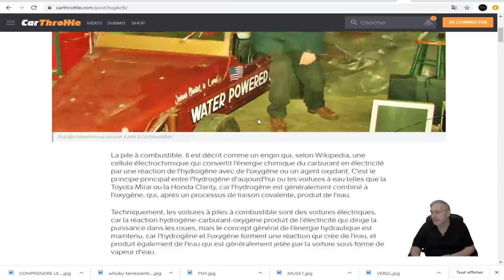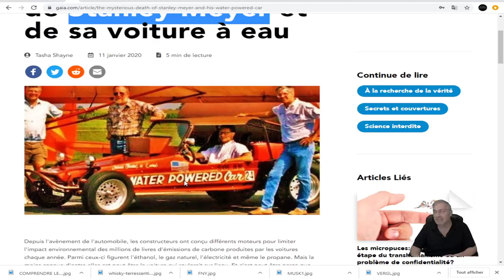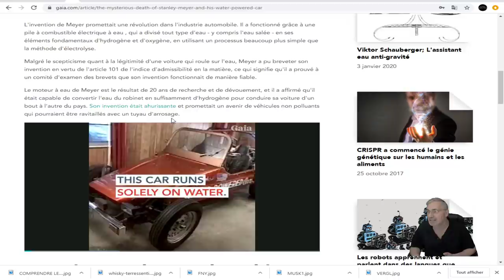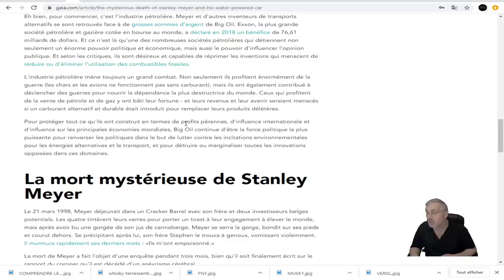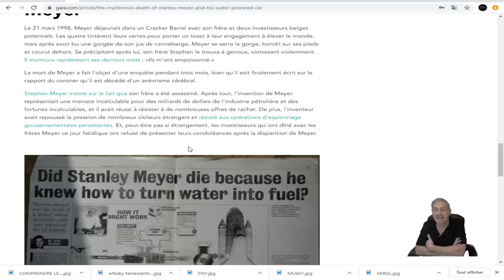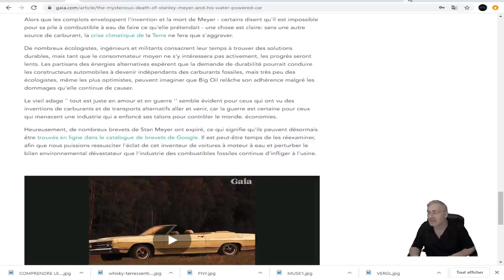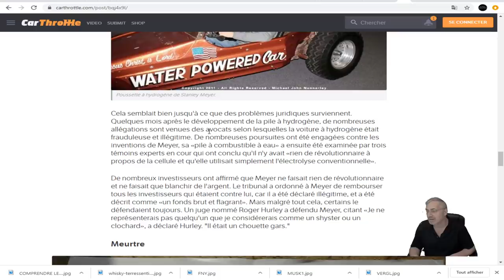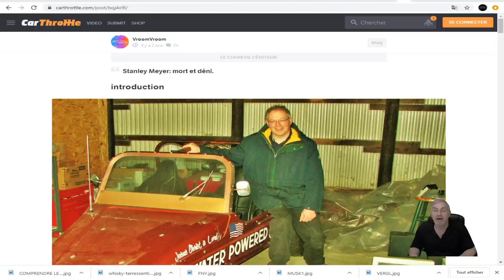EXCLUSIF; L'INVENTION QUI AURAIT CHANGER LE MONDE;LIBÉRER LES PEUPLES; TESLA!